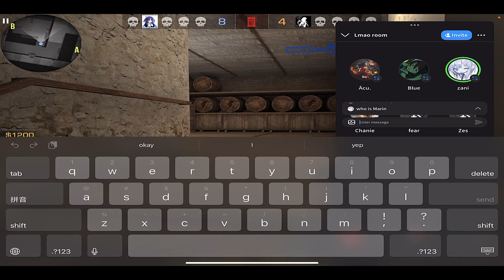Playing clan wars like it’s defuse